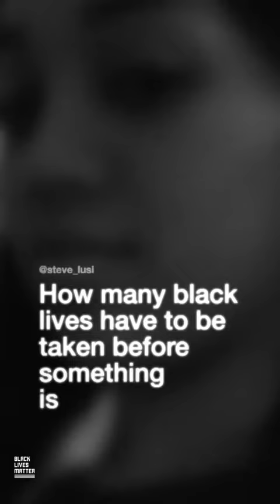BLACK LIVES MATTER